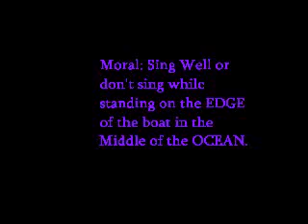Sea Chanty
Another Morale (moral?) tale...I know the quality is bad. I used paint and windows movie maker.